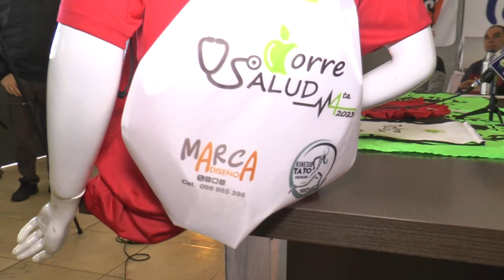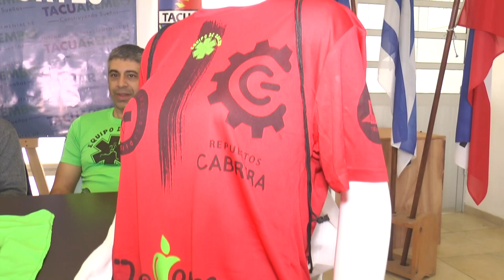Este domingo 16 de julio de realizará la Cuarta Edición de la Corre Salud en 5, 10 y 21 K